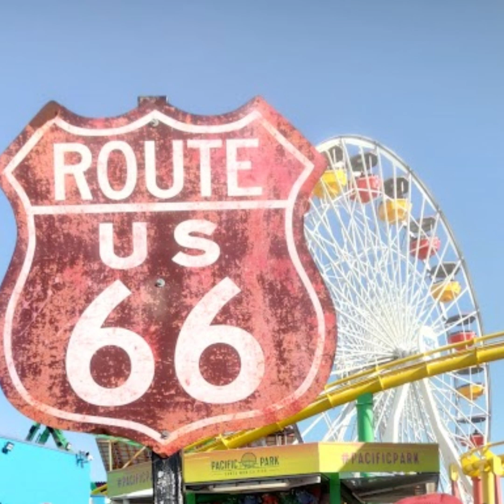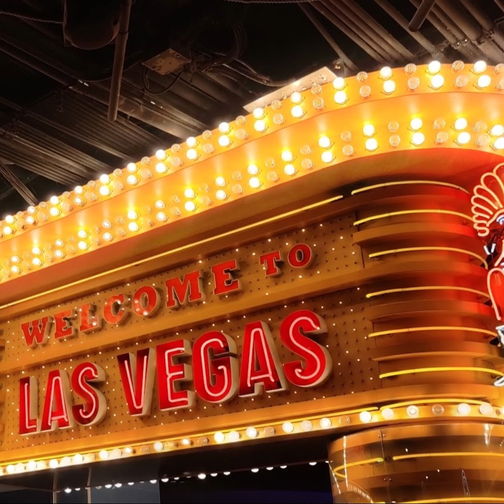Chris Wood Running Down A Dream